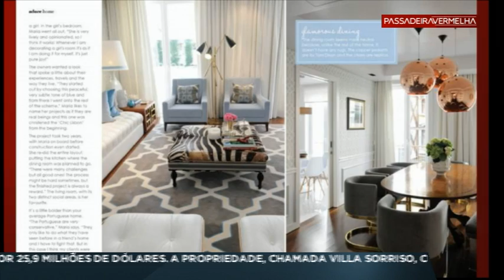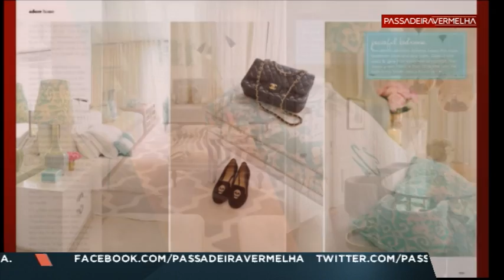Maria Barros . Passadeira Vermelha Sic Caras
Natal 2014